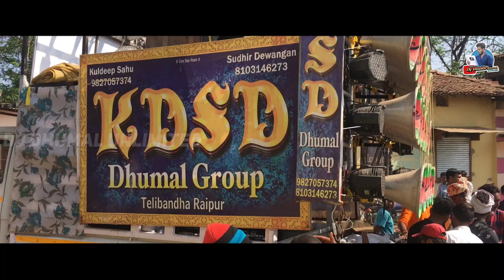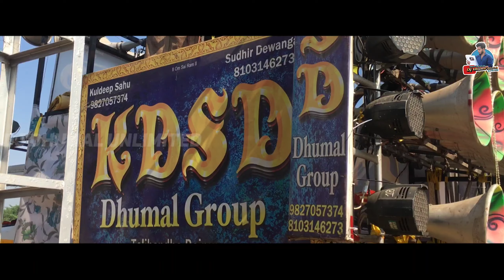Guru Ghasidas Jayanti Coming Soon - Panthi Geet - KD SD Dhumal Raipur